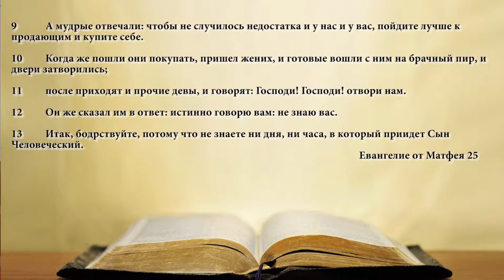Иван Пилат Проповедь - Царство Божие